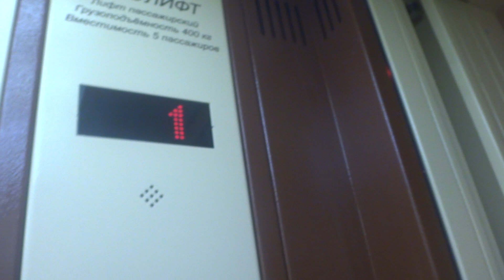В лифте играет музыка за закрытой дверью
Если нажать на этаж и затем на отмена, будет музыка играть, если остаться в лифте и ничего не нажимать музыка будет дальше играть, даже если выйти из него затем и двери закроются. Как я понял он проигрывает только текущую мелодию до конца